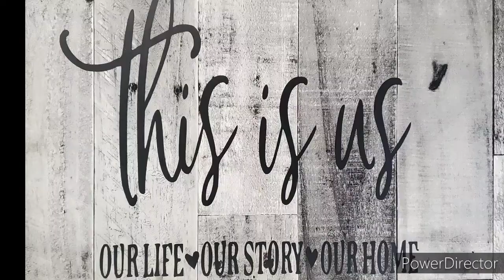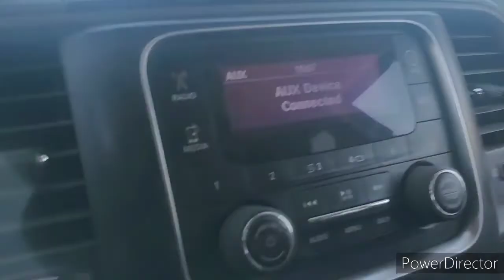Moving The Cows To New Pasture